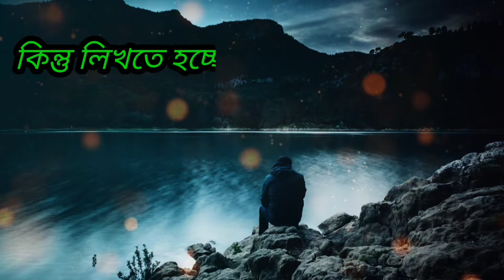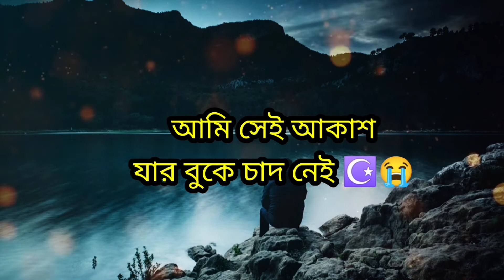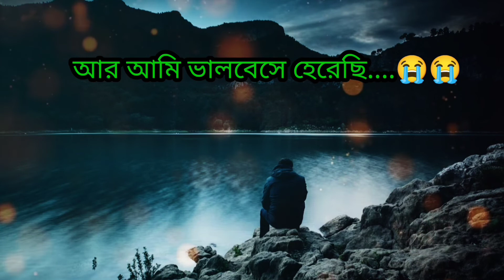Bangla broken Heart shayari | AS MIX SHAYARI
Voice performance- Sk Ariyan Khan
 Editor- Salman Khan

bangla heart broken shayari
bangla broken heart shayari status
broken heart bangla sad shayari
bangla broken shayari s
bengali broken shayari status